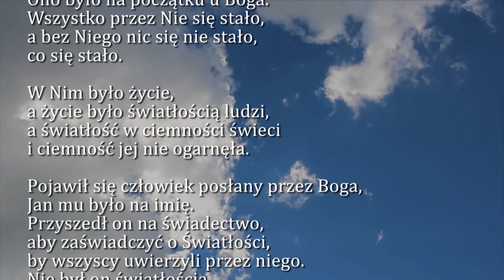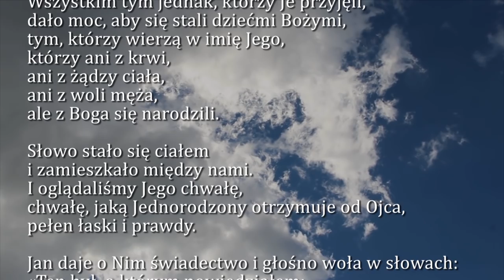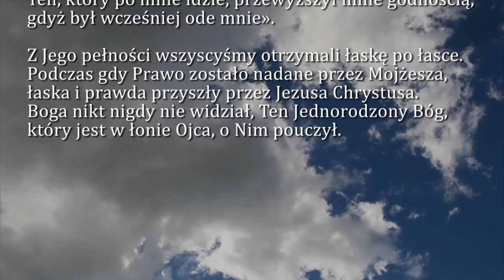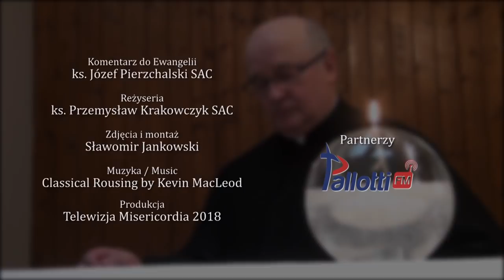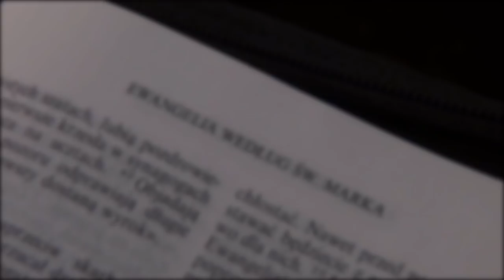Dobra Nowina na dziś | 25 grudnia - Uroczystość Narodzenia Pańskiego